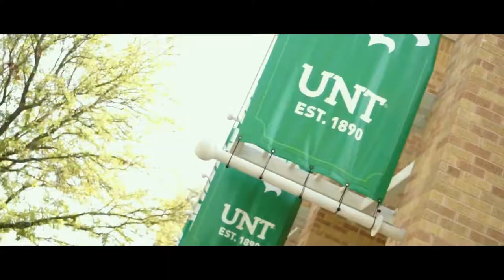Short Film of the Day | Episode Thirteen: "North Texas"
I graduated from the University of North Texas with a Bachelor's in Radio, Television, Film, so I wanted to film a little tribute to the beautiful campus.